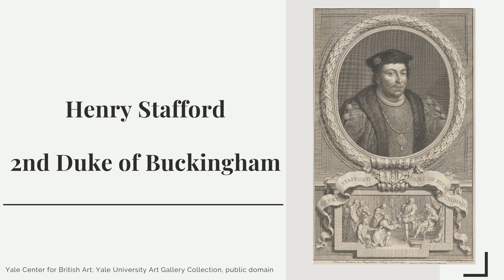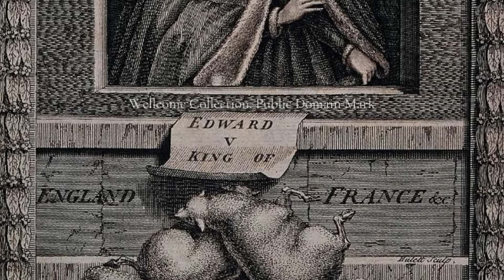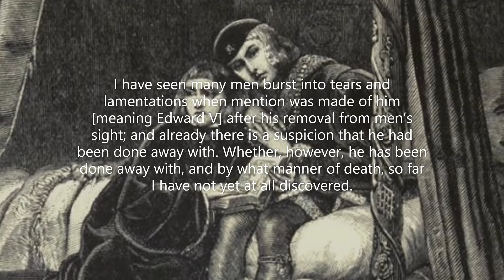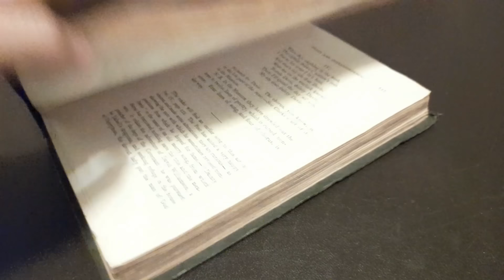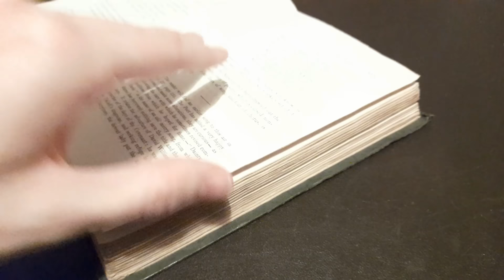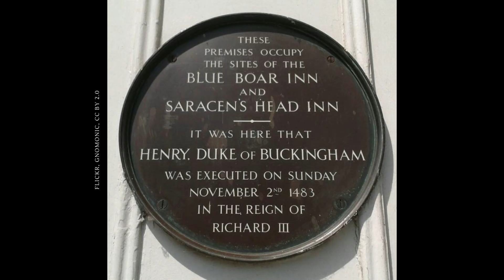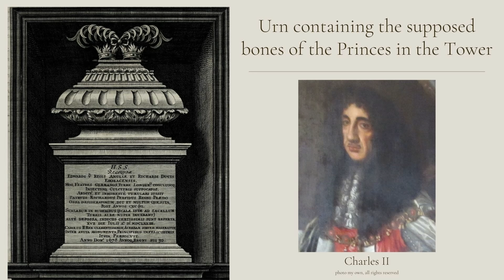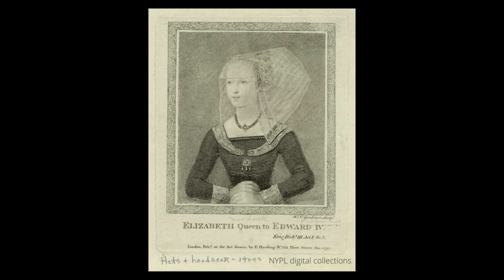WHAT HAPPENED TO EDWARD V AND RICHARD DUKE OF YORK? Biggest royal mystery ever? Princes in the Tower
The question of WHAT HAPPENED to Edward V and Richard Duke of York, the so-called Princes in the Tower has fascinated and frustrated historians for centuries and is considered by many to be the biggest royal mystery ever, certainly within the English royal family. After being placed in the Tower of London in the spring/summer of 1483 by their uncle, Richard, Duke of Gloucester, the brothers soon disappeared from public view forever. Richard had them declared illegitimate and was soon afterwards crowned King Richard III. No bodies were ever produced though and no official explanation given as to what happened. Theories as to the fate of the Princes in the Tower (actually a King and a Prince – but let’s not nit-pick!) have therefore abounded ever since. Richard III, his cousin, Henry, Duke of Buckingham and Henry Tudor, the future Henry VII, have all been accused at some point of having had them killed as part of the ongoing conflict now known as the Wars of the Roses. Even Henry’s mother, Lady Margaret Beaufort (aka the Red Queen) has been suspected of involvement thanks to the historical fiction written by Phillipa Gregory. However all this assumes the King and his brother, who were the children of Edward IV and Elizabeth Woodville, died in the 1480s. Some believed (then and now) that one or both of the boys escaped and survived into adulthood and in later years pretenders, most notably Perkin Warbeck, claimed to be the Duke of York, also known as Richard of Shrewsbury. But what does the evidence show? In this History Calling video, we’ll go back to the sources and ask who was responsible for the fate of the Princes in the Tower, or at least, who may have been? These sources will include works by Thomas More, Polydore Vergil, Domenico Mancini and William Shakespeare. We’ll also look at the possible discovery of the Princes in the Tower during the reign of Charles II, when bones were found beneath a staircase in the this most famous of royal residences and what an examination of those remains in 1933 showed. The murder of the Princes in the Tower, if that is indeed what happened, will likely now never be solved, but that needn’t stop us talking about it!

The White Queen (2013). [Depicts the story of the Wars of the Roses from Elizabeth Woodville’s point of view. Gets the broad strokes of history correct, but definitely not completely accurate] (US LINK)

The White Princess (2018). [Covers the marriage of Henry Tudor to Elizabeth of York. Again, gets the broad strokes of history correct, but definitely needs to be taken with a pinch of salt.] (US LINK)

Britain’s Bloody Crown Presented by Dan Jones (2016) [Documentary covering the Wars of the Roses. Historically accurate] (US LINK)

The King in the Carpark (2013). Documentary about the discovery of Richard III’s skeleton in 2012. (UK LINK)

John Ashdown-Hill, The Mythology of the Princes in the Tower (Amberley, 2018). (US LINK)

Weir, Alison, Richard III and the Princes in the Tower (2014) (US LINK)

Tim Thornton, ‘More on a murder: the deaths of the “Princes in the Tower”, and historiographical implications for the regimes of Henry VII and Henry VIII’ in History: the Journal of the Historical Association (2020), pp 4-25.

Phillipa Gregory, The Red Queen (2011). Fictionalised account of the Wars of the Roses told from Lady Margaret Beaufort’s point of view. Read for fun, but definitely don’t get your history from this. (US LINK)

Phillipa Gregory, The White Queen (2011). Fictionalised account of the Wars of the Roses told from Elizabeth Woodville’s point of view. Read for fun, but definitely don’t get your history from this. (US LINK)

THUMBNAIL: The Sons of Edward IV by Paul Delaroche, 1831. Original in Louvre Museum, Paris. Image: Wikimedia Commons.